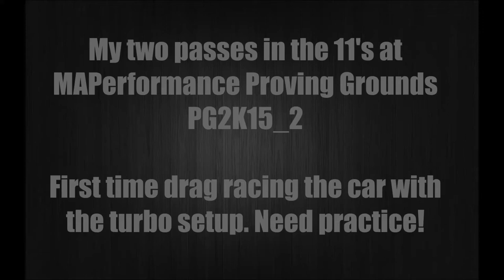My passes in the 11's at Proving Grounds at BIR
My first time drag racing the car on the turbo setup at MAPerformance's Proving Grounds PG2K15_2. Need more practice, but it was a blast.